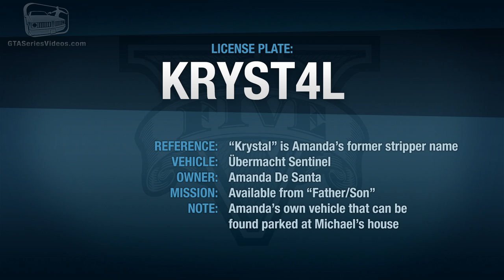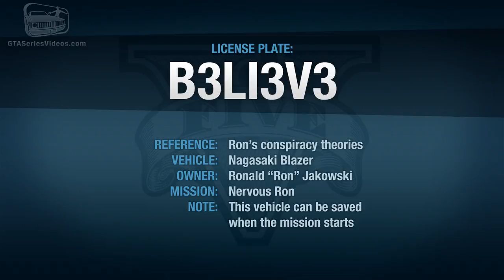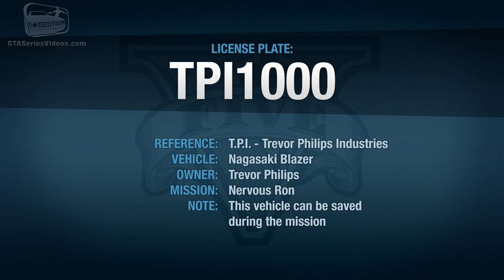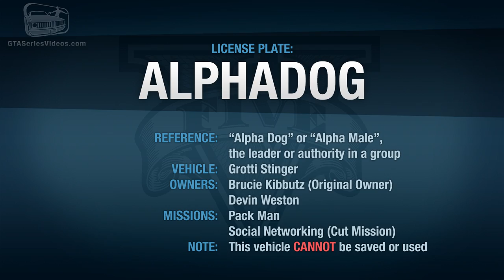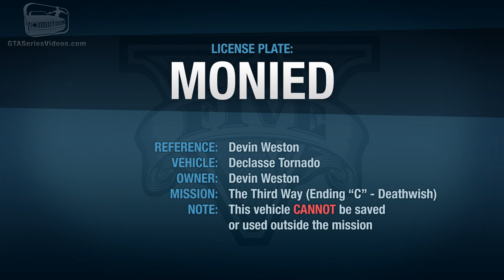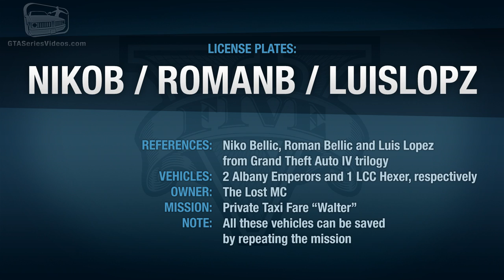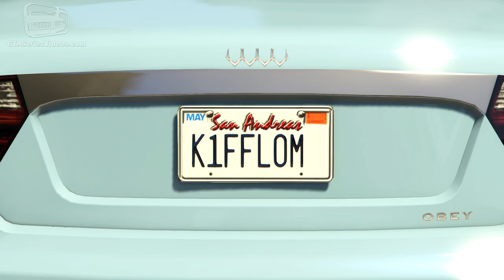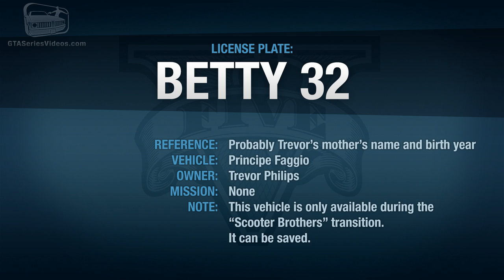GTA 5 - Unique License Plate Vehicles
Grand Theft Auto V Tips & Tricks - A complete list of all vehicles with unique license plates that can be found and saved in GTA 5 (1080p)

SPECIAL LICENSE PLATES:
0:00 - Intro
0:13 - License Plate: 5MDS003 (Obey Tailgater)
0:38 - License Plate: KRYST4L (Übermacht Sentinel)
1:03 - License Plate: P3RSEUS (Weeny Issi)
1:29 - License Plate: FC1988 (Bravado Buffalo S)
1:52 - License Plate: FC88 (WMC Bagger)
2:17 - License Plate: BETTY 32 (Canis Bodhi)
2:43 - License Plate: LAMAR G (Vapid Speedo)
3:18 - License Plate: TODO PT1 (Declasse Burrito)
3:43 - License Plate: B3LI3V3 (Nagasaki Blazer)
6:41 - License Plate: TPI1000 (Nagasaki Blazer)
7:34 - License Plate: 5T3ALM3 (Vapid Tow Truck)
8:52 - License Plate: MADRAZO (Gallivanter Baller)
9:17 - License Plate: 4G3NT (Dewbauchee JB 700)
9:54 - License Plate: FA5T66 (Pegassi Monroe)
10:22 - License Plate: ALPHADOG (Grotti Stinger)
10:48 - License Plate: V1NTAG3 (Truffade Z-Type)
11:17 - License Plate: V1N3W88D (Albany Stretch)
13:40 - License Plate: MONIED (Declasse Tornado)
14:05 - License Plate: PUSSYWAG (Bravado Bison)
15:22 - License Plate: SNAKEYES (Bravado Gauntlet)
20:11 - License Plates: NIKOB, ROMANB and LUISLOPZ (Albany Emperor and LCC Hexer)
21:55 - License Plate: DR3YFU55 (Dundreary Landstalker)
22:48 - License Plate: P4P4R4Z0 (Fathom FQ 2) 24:29 - License Plate: K1FFLOM (Obey Tailgater)
25:36 - License Plate: K1FFLOM1 (Stanley Tractor)
26:35 - License Plate: POPPYM14 (Dewbauchee Rapid GT)
27:00 - License Plate: POPPYM15 (Enus Cognoscenti Cabrio)
27:57 - License Plate: BETTY 32 (Principe Faggio)